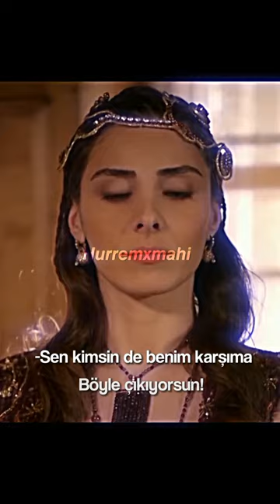Hürrem Sultan'ın gücü 👑